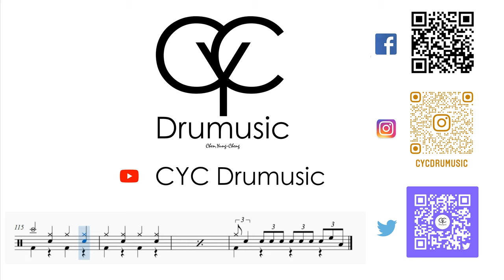All I Want for Christmas Is You -Mariah Carey / Drum Cover By CYC (@cycdrumusic) score & sheet music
Mariah Carey - All I Want for Christmas Is You / Drum Cover By CYC (  @cycdrumusic  ) score & sheet music